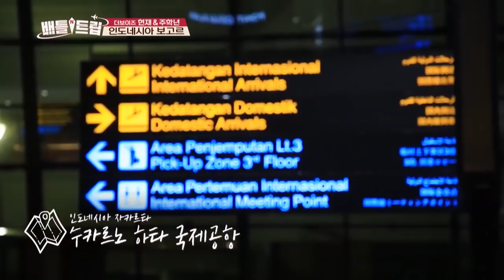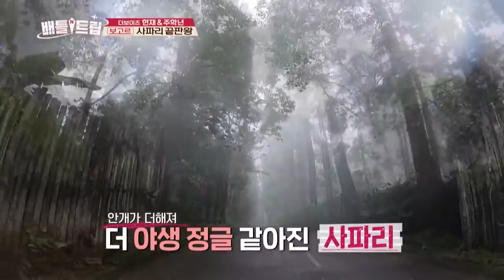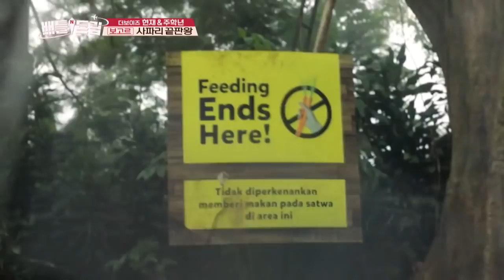[ENG/THA/CHN] Battle Trip #6 KBS WORLD TV legend program requested by fans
THE BOYZ’s Trip to Bogor & Jakarta, Indonesia Part.1